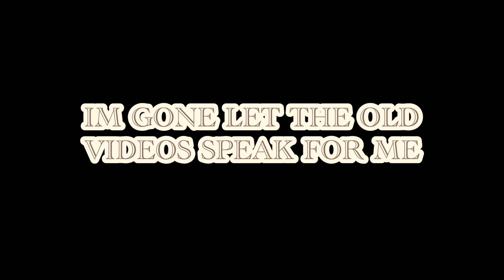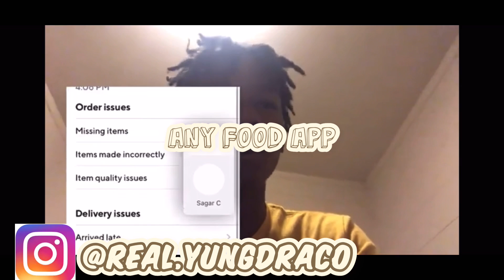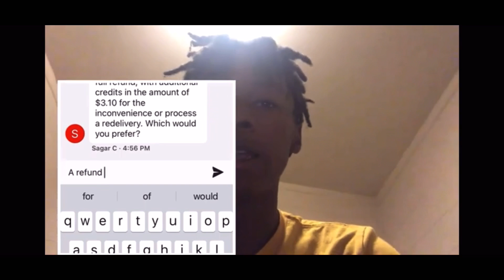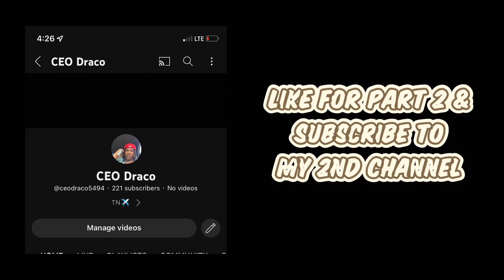Top 10 Companies That Offers Refunds | P1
Stay blessed and Keep Grinding

We'll both earn $100 when you join Chime and receive a qualifying direct deposit!

Hey! We'll both earn $50 when you join Current and receive a qualifying Direct Deposit. Terms apply. Just use my link or code when signing up. Code: DREKELLH414

Follow me on clubhouse | @StonerDraco for live gems & help

*This Video is for education purposes only* I am not encouraging you or telling you to do anything listed or stated in this video. I must follow all YouTube Guidelines and rules.